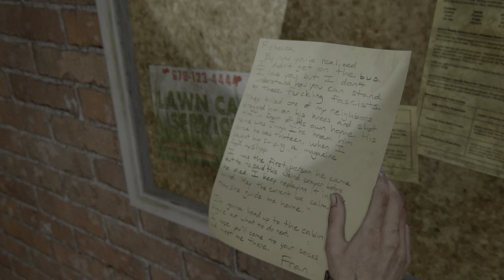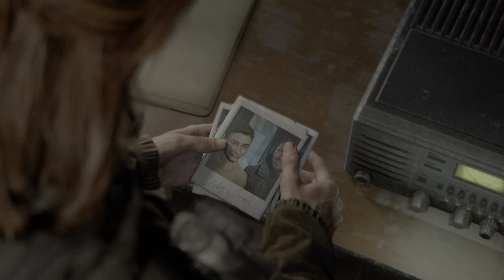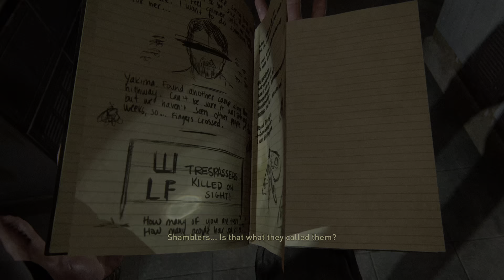The Last of Us Part II Walkthrough #7 SHAMBLERS!